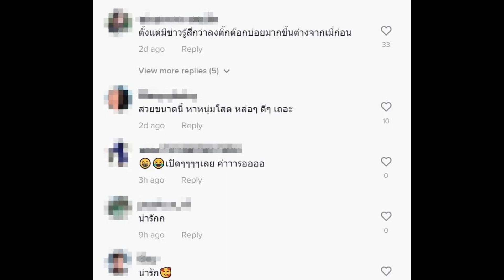มายด์ ณภศศิ โชว์เต้นเพลง สถานะเบลอ เห็นแล้วใจละลาย จะสื่อถึงใครไหมเอ่ย